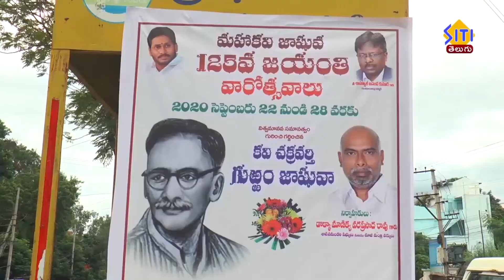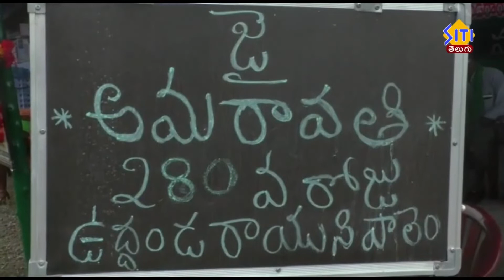TENALI SITI NEWS 22 09 2020 7 30 PM NEWS 2